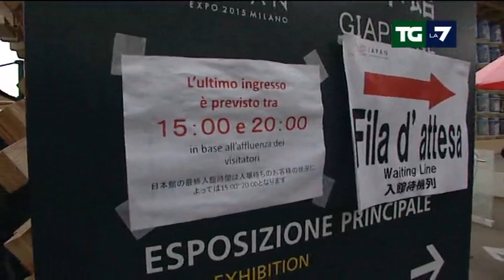Expo missione compiuta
Chiude i cancelli dopo 184 giorni in cui ha portato a Milano oltre 21 milioni di visitatori contro ogni scetticismo.  La cerimonia finale con il capo dello stato "quando l'Italia è unita vince", dice Mattarella". Servizio di Raffaella di Rosa del 31/10/2015